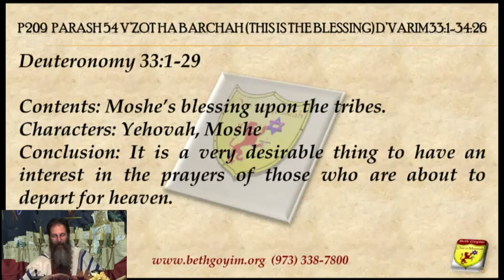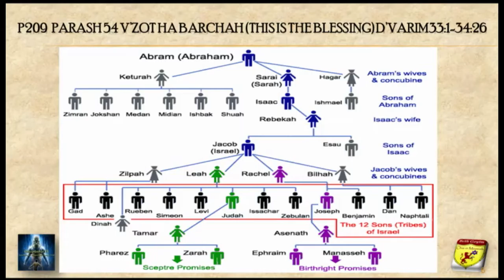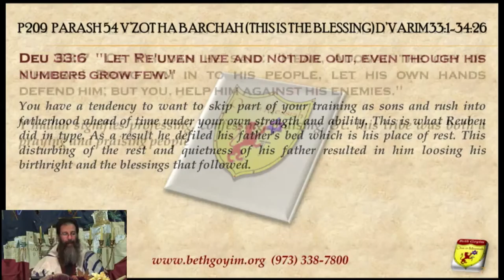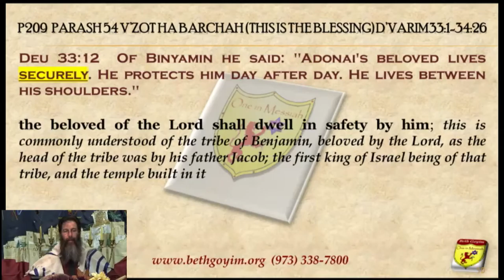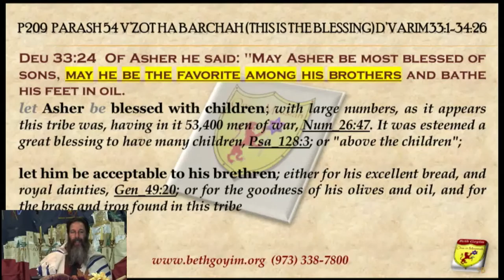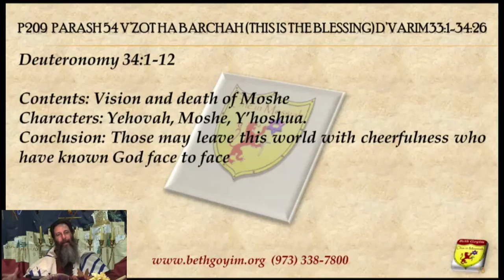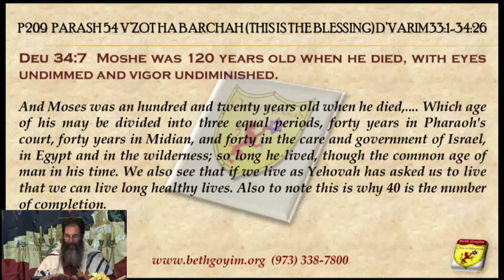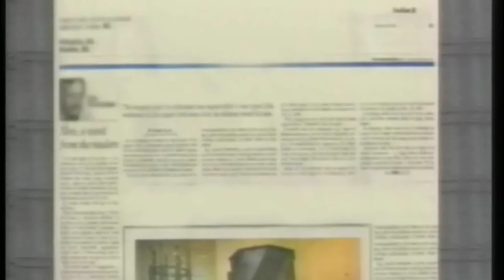P209 Parash 54 V’Zot Ha Barchah (This is the blessing) D’varim33:1-34:26 HQ WITH POWERPOINT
P209 Parash 54 V’Zot Ha Barchah (This is the blessing) D’varim33:1-34:26

Synopsis – This is the final torah portion. It shows the blessings and the curse. These blessing and curses to each and every on of the tribes. But the most interesting thing about this portion is Yehovah’s firm hand on Moshe. Yehovah’s does not allow Moshe into the Promised Land even though we read in the scriptures that Moshe is beloved by the Lord. This is interesting because it is read during the Feast of Succoth each year.